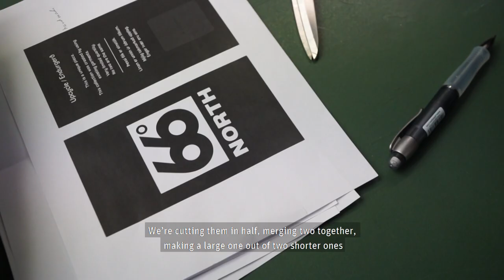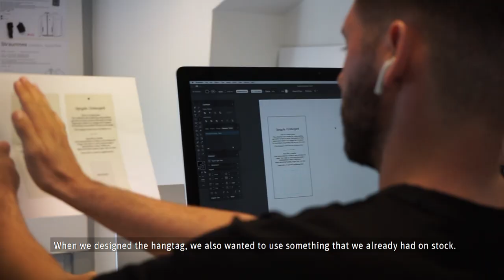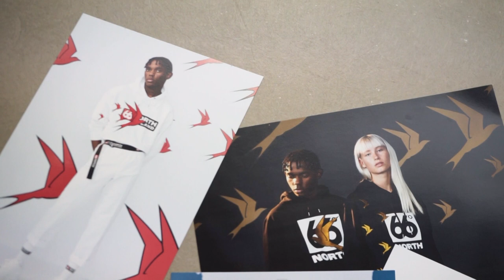Upcycled - Behind the scenes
"Upcycled", a collection containing unique reworked cotton pieces, with a greater purpose of reusing unused product and fabrics. The idea is to minimize waste of material and emphasize that a products life-cycle can be revived.
„My idea was to emphasize and inspire people that we don‘t always need to buy new things. We can use what we have and still make something new and exciting out of it“ says Bergur Gudnason, designer at 66°North.⁠